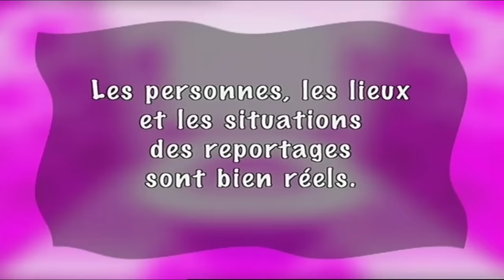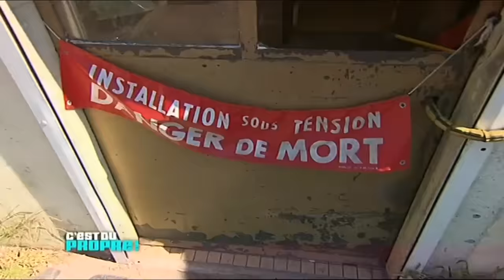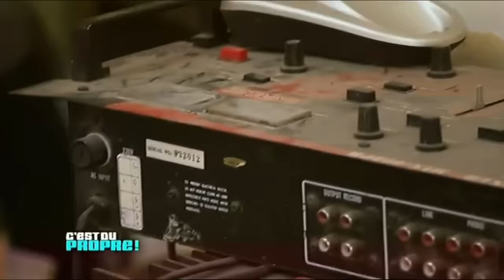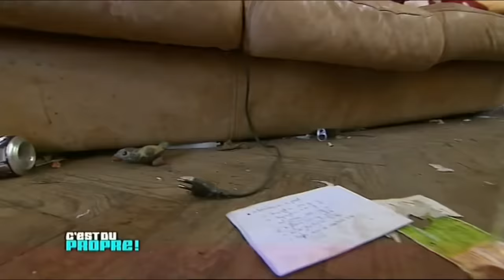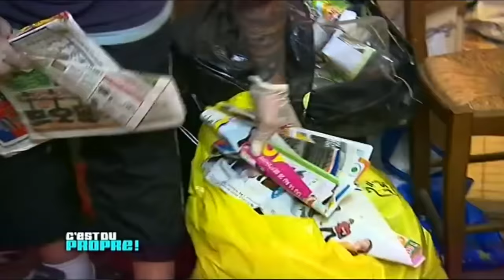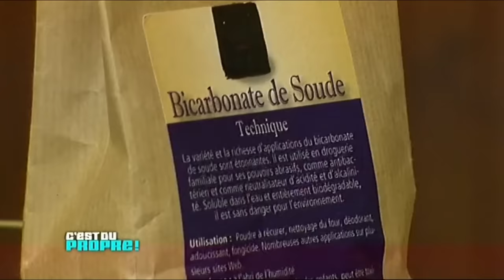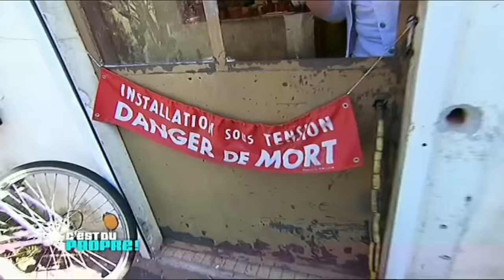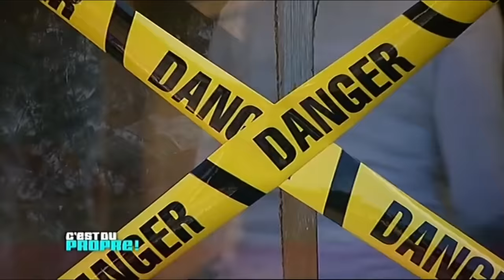LA maison de Philippe est une VERITABLE POUBELLE ! C'est du propre emission full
Non, Philippe ne vit pas dans un squat… les apparences sont parfois trompeuses ; et dans le cas de Philippe, elles ont vraiment mis le paquet, les apparences ! Sa maison est une véritable poubelle où déchets, déjections et gravas en tous genres se sont accumulés au fil des ans et… des tentatives malheureuses de travaux !
Sa maison, Philippe l’a laissée se dégrader depuis 2003, année où il a perdu sa maman après avoir perdu son papa quelques années plus tôt. Livré à lui-même, il est alors parti à la dérive…
Aujourd’hui, à l’approche de ses 30 ans, Philippe en est à l’heure des premiers bilans et sous l’impulsion de la jeune Angèle, sa petite-amie depuis 18 mois, il réalise qu’il ne peut plus vivre dans cette « décharge privée » où il lui est impossible d’accueillir dignement sa « puce » .
La maison est dangereuse, sa visite, apocalyptique, il y a urgence !
Si des travaux sont de toute évidence à entreprendre, il faut, avant tout, envisager un énorme décrassage… Et là, Philippe ne se sent pas de taille…

La solution est venue d’Angèle qui, un soir, en regardant l’émission, a proposé à Philippe de faire appel à Danièle et Béatrice…
C’est ainsi que nos deux fées du ménage ont interrompu leurs vendanges pour répondre à la supplique d’Angèle et se rendre chez Philippe où, avec l’aide de la famille de sa « puce », le squat de Philippe a fini par laisser place à la maison de ses souvenirs : un « palais » fleurant bon la cire d’abeille que sa grand-mère passait tous les jours sur le parquet du salon…
Nouveau départ, nouvelle vie : Philippe & Angèle, deux amoureux, qu’une fois de plus, Danièle et Béatrice laisseront sur la bonne voie !